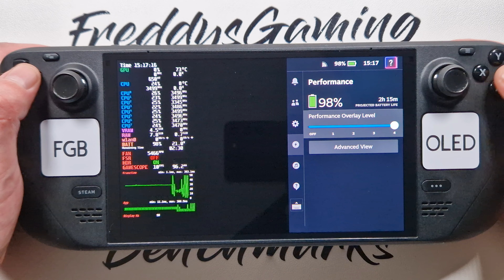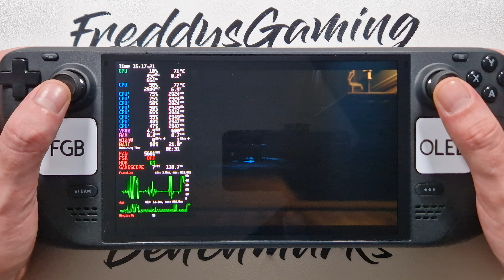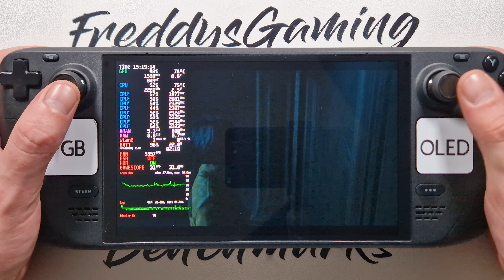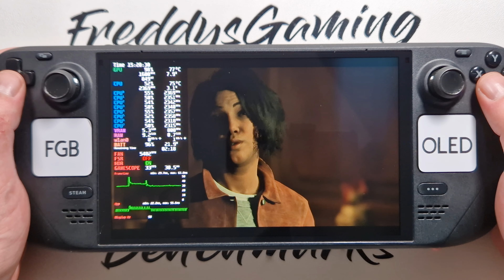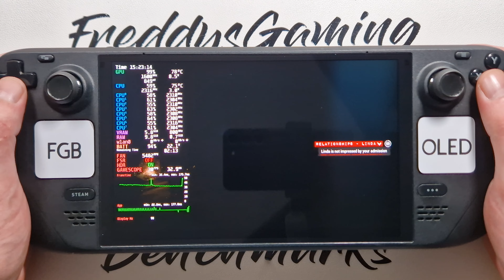The Casting of Frank Stone on Steam Deck OLED with Steam OS 3.7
YOU NEED ONLY GE-PROTON 9-13 !!!

❌Steam Deck (OLED/LCD) runs with factory settings,
ONLY Steam OS update and Proton.

🟠Steam Deck Oled 512GB upgrade to 1TB
Steam OS 3.7
Sd Card 1TB
No screen protector
No protective case

🟠Time steps:
Start 0:00
you need this Proton! 0:10
Settings 1:13
Gameplay 2:08